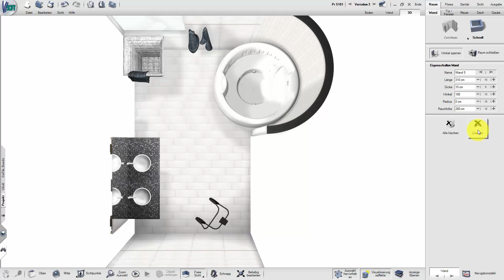Löschen einzelner Wände